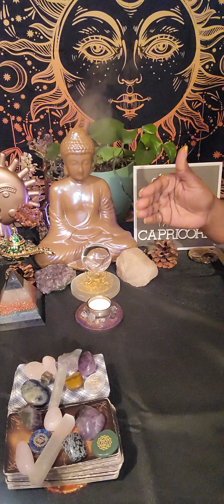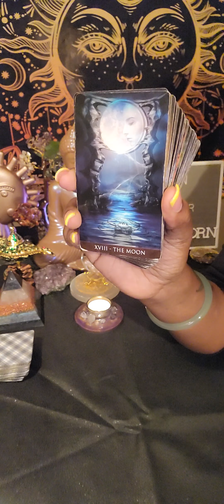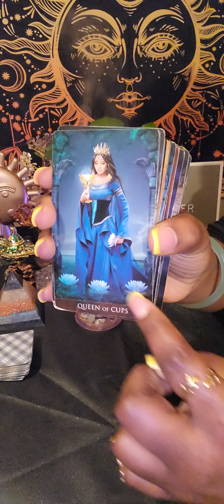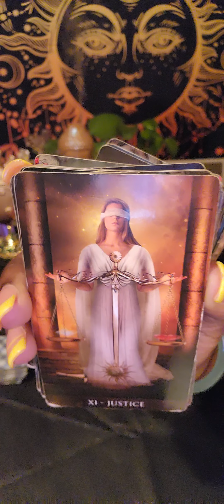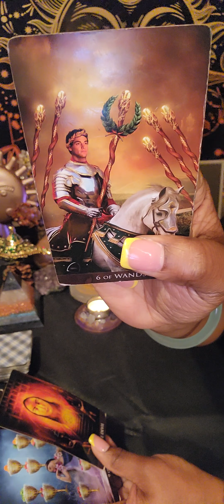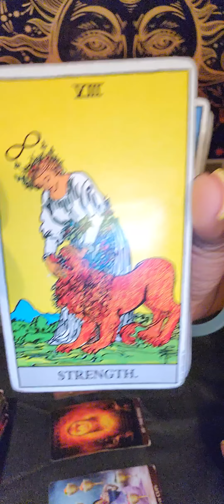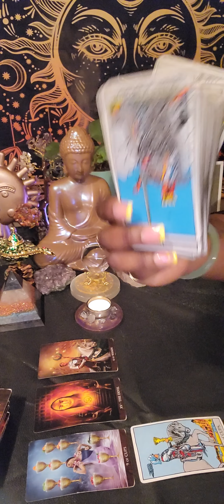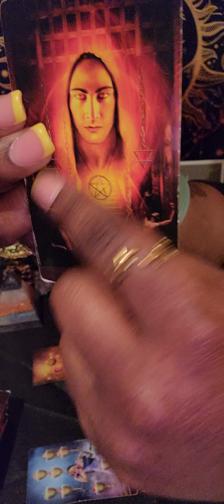♑️ CAPRICORN THE LOVE IS GOOD, BUT WHAT ARE THEY DOING WITH THE MONEY 💰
🧿 FOR PERSONAL READINGS: